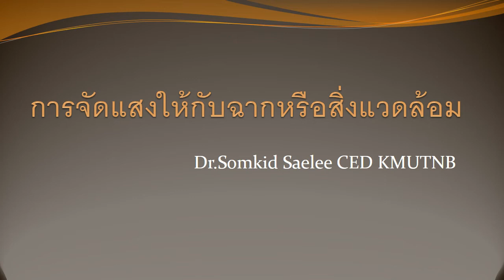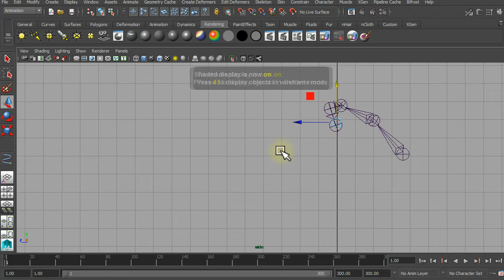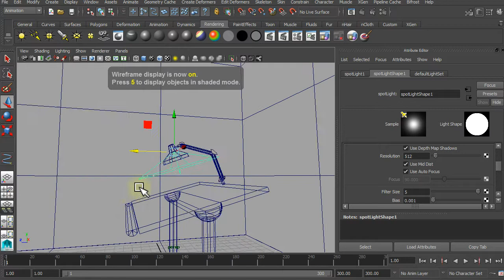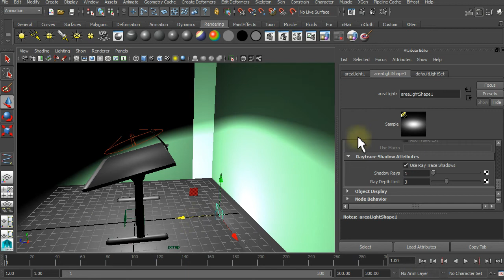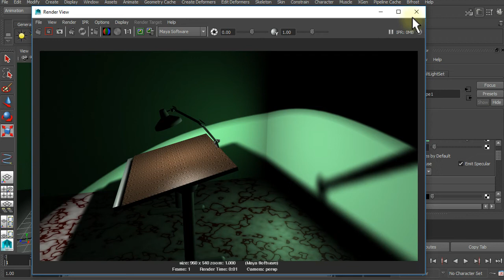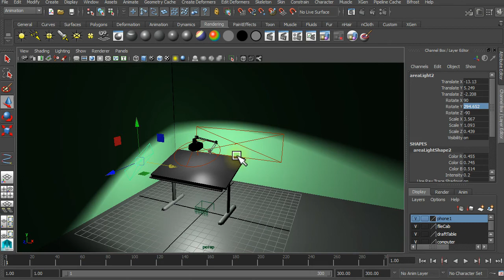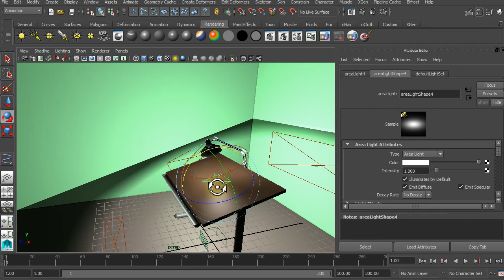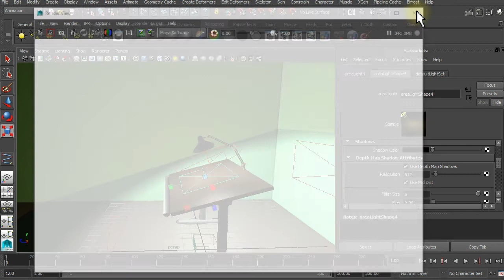Maya การจัดแสงให้กับฉากหรือสิ่งแวดล้อม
การจัดแสงสำหรับสิ่งแวดล้อมจะต้องเข้าใจ แสงตรง และแสงที่สะท้อนจากแสงตรงอีกรอบ เพื่อกำหนดน้ำหนักแสดงให้กับฉาก หรือสิ่งแวดล้อมให้เหมือนจริง หรือสมจริงมากขึ้น